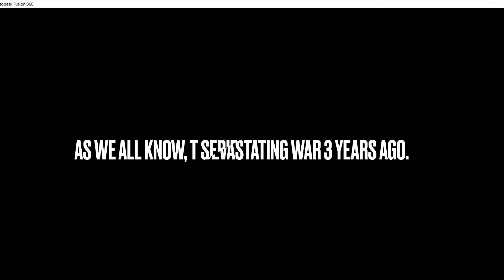I’m not over this yet, because it’s not over. It’s the beginning.